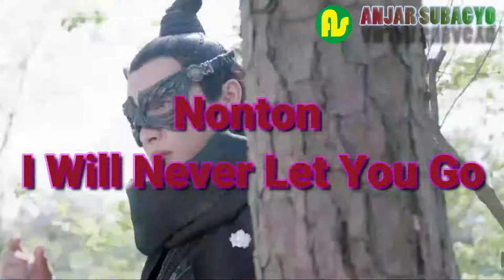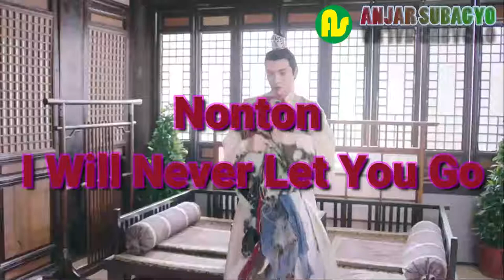⚫ SINOPSIS Nonton I Will Never Let You Go || Film Seri Mandarin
00:01 Pembukaan
03:24 SINOPSIS
04:15 DETAIL DRAMA
05:06 ARTIS PEMERAN

Sebelum nonton I Will Never Let You Go (2019) Sub Indo, ada baiknya pengunjung membaca sekilas sinopsis Film Seri Mandarin Sub Indo yang sudah kami rangkum di bawah ini , agar pengunjung memiliki gambaran bagaimana jalan cerita atau sekilas bayangan mengenai film seri ini.

Judul:小女花不弃, Xiao Nu Hua Bu Qi , Little Girl Does Not Give Up , Legend of Hua Bu Qi , Legend of Huo Buo , 小女花不棄
Country:China (Zhejiang TV)
Release:28 Jan 2020 (51 eps)
Last Air Date:07 Maret 2019
Cast:Ariel Lin, Austin Lin, Sun Kris, Vin Zhang
Director:Cha Chuen-Yee
Sinopsis:
Seorang pengemis dengan bakat luar biasa dalam bisnis bertemu dengan pahlawan kesatria yang menyelamatkannya, sehingga memulai romansa manis namun melelahkan yang berkembang dari pertemuan pertama mereka menjadi teman dan jatuh cinta. Ketika Divine Maiden membuat persembahan ke surga, orang yang mendapatkan harta Bi Luo Tian akan mendapatkan dunia. Karena pepatah bahwa Gadis Suci adalah kunci untuk membuka harta karun, Hua Buqi (Ariel Lin) menjadi sasaran banyak musuh. Dia menanggung banyak kesulitan hidup dari satu tempat ke tempat dengan Paman Kesembilan dan jatuh cinta pada pandangan pertama dengan Lianyi Ke yang sopan. Tanpa sepengetahuannya, dia adalah Chen Yu (Vin Zhang), putra ambisius Pangeran ke-7 yang memiliki mata tertuju pada takhta. Ketika Hua Buqi melarikan diri ke Jiangnan, ia diikat oleh perjanjian pernikahan dengan Dongfang Shi (Austin Lin). Skema kakek Dongfang Shi mengambil keuntungan dari Hua Buqi untuk menemukan harta karun itu, tetapi Dongfang Shi telah jatuh cinta padanya

*Like menaikan rangking video kita, baik untuk search maupun rekomendation video. Selain itu semakin banyakike menunjukan semakin bagus video kita, dan membuat semakin banyak orang ingin menonton*.
Rekam : HP Redmi Note 8 Pro
Editing Vidio : Filmora 9 dan sparkol
Thumnail : PiCsart
Editing Intro tulisan : Sparkol

Hai saya Anjar Saubagyo youtuber pemula saat ini saya sedang membangun konten konten tentang Musik Relaksasi , Motovlog , Kuliner, Pertanian  Tutorial dan lain lain. Dan saat ini saya sedang belajar menjadi youtuber yang lebih baik dan bagus dan masih merai 4000 jam tayang

🔴 = tutorial
🔵 = motovlog
🌎 = pertanian
🅰️ = umum
❤️ = musik relaksasi
💙 = kuliner
💚= testimoni dan produk
🎵 = musik smule
⚫ = budaya film dan cinema